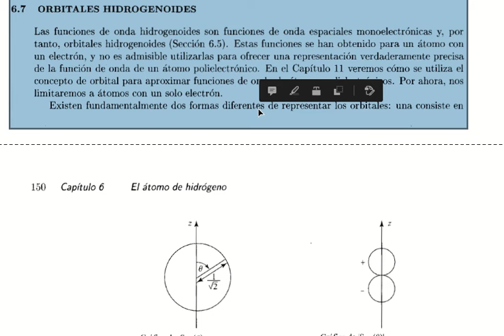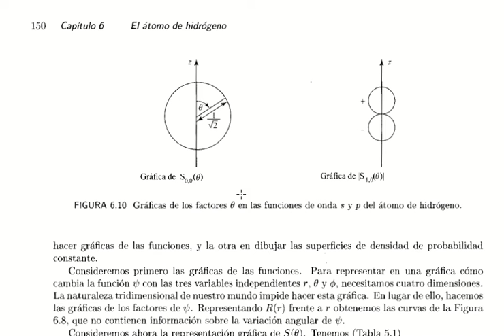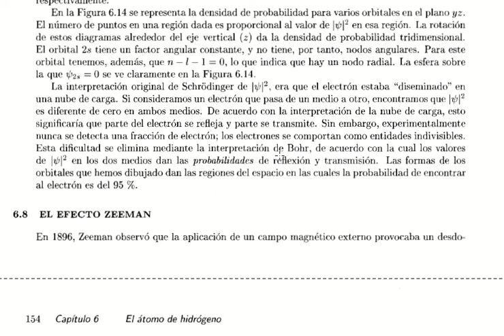6.7 El átomo de Hidrogeno